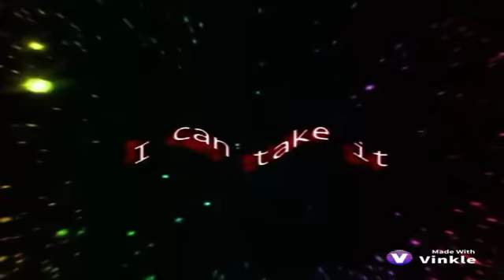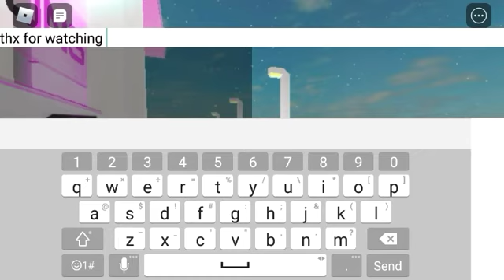Introducing... (Shapic2's emote game Update) im uploading from florida for u guys